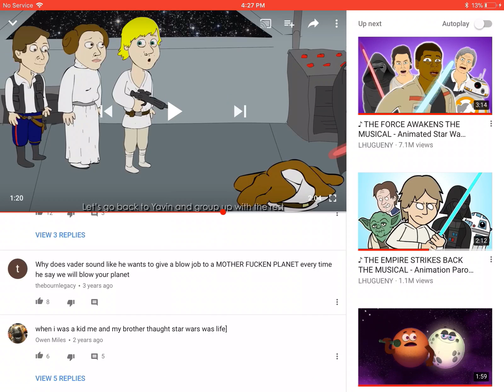Intresting look at hand eyes he obsessed with some a$$